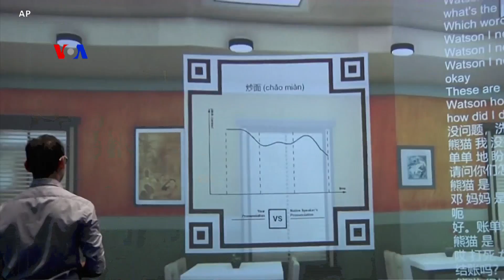Sapa Dunia VOA: Putusan Kasus Pencabutan Kartu Pers di AS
Reporter Sapa Dunia VOA Helmi Johannes melaporkan mengenai hakim Amerika perintahkan Gedung Putih mengembalikan kartu pers wartawan CNN, pemanfaatan teknologi imersif untuk belajar bahasa, dan seorang warga Amerika menjadi pakar gamelan Sunda di Universitas California.